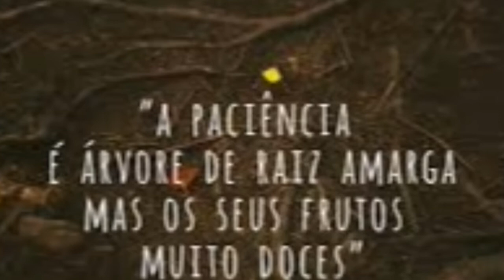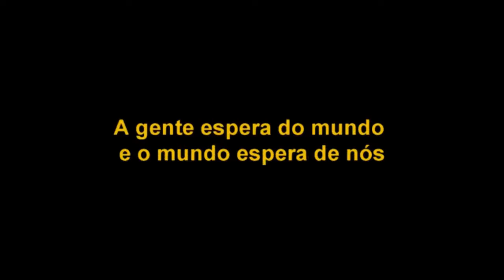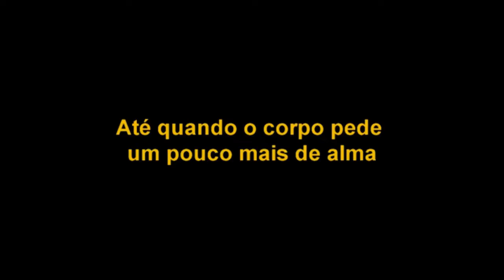Reflexões Sexta-feira da Paixão: Paciência (Patience & Passion) e vida em local encantador em MG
Aproveito deste lugar tranquilo e deste momento de pandemia do COVID-19, estresse, nervosismo e incompreensão para refletir da necessidade de cultivarmos a paciência e de como é importante para termos coerência e harmonia nas atitudes,  assim como uma vida melhor e mais valorosa
Também reflito e apresento alguns versos da bela composição de Lenine (Paciência), partes dela está presente no vídeo e utilizo esta música, interpretada pelos portugueses João Pedro Pais e Mafalda Veiga como música de fundo.

Mesmo quando tudo pede um pouco mais de calma
Até quando o corpo pede um pouco mais de alma
A vida não para
Enquanto o tempo acelera e pede pressa
Eu me recuso faço hora vou na valsa
A vida tão rara
Enquanto todo mundo espera a cura do mal
E a loucura finge que isso tudo é normal
Eu finjo ter paciência
O mundo vai girando cada vez mais veloz
A gente espera do mundo e o mundo espera de nós
Um pouco mais de paciência
Será que é tempo que lhe falta pra perceber
Será que temos esse tempo pra perder
E quem quer saber
A vida é tão rara (tão rara)
Mesmo quando o corpo pede um pouco mais de alma
Eu sei, a vida não para
A vida não para não
Será que é tempo que me falta pra perceber
A vida é tão rara

"A paciência é amarga, mas seu fruto é doce!" (Jean-Jacques Rousseau)